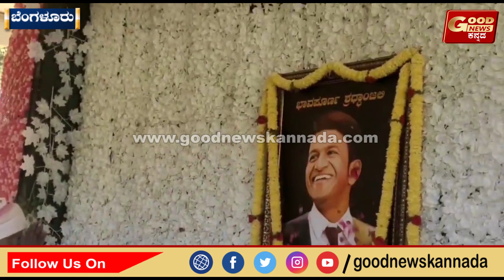ಪುನೀತ್ ರಾಜಕುಮಾರ್ ಸಮಾಧಿಗೆ 2 KG ಬಂಗಾರದ ಸರ ಇಟ್ಟು ಪೂಜೆಸಲ್ಲಿಸಿದ ಲಕ್ಷ್ಮೀನಾರಾಯಣ | Appu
ಪುನೀತ್ ರಾಜಕುಮಾರ್ ಸಮಾಧಿಗೆ 2 KG ಬಂಗಾರದ ಸರ ಇಟ್ಟು ಪೂಜೆಸಲ್ಲಿಸಿದ ಬಂಗಾರದ ಮನುಷ್ಯ ಲಕ್ಷ್ಮೀನಾರಾಯಣ, ಕೇವಲ 2 ಸಾವಿರ ರೂಪಾಯಿ ಬಂಡವಾಳದಲ್ಲಿ ಕೋಟ್ಯಾಂತರ ರೂಪಾಯಿಗಳಿಸುವುದು ಹೇಗೆ ಎಂದು ಪುನೀತ್ ಅಭಿಮಾನಿಗಳಿಗೆ ಟಿಪ್ಸ್ ನೀಡಿದರು.